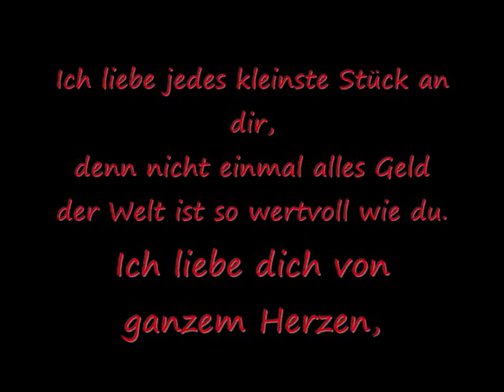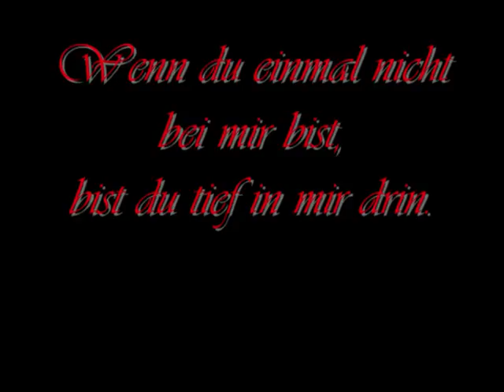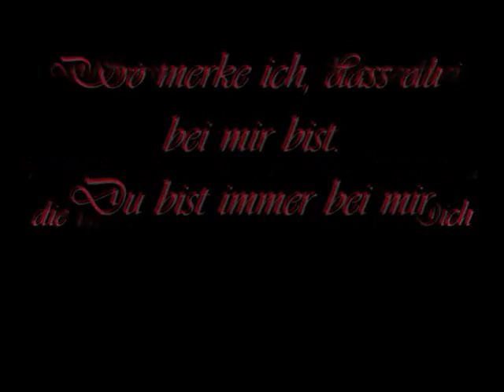Für mein schatz Diana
lieb dich